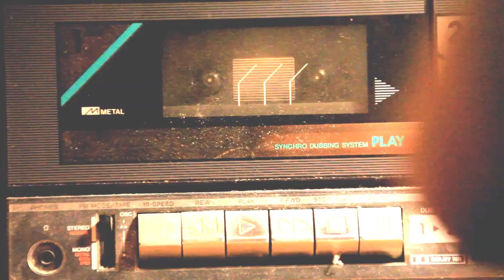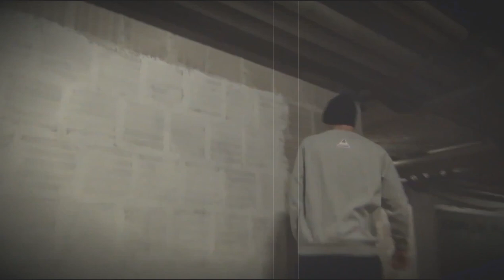DIMMI SE TI PIACE - Jordy (OFFICIAL VIDEO)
Directed by Simone Martelli
Recording by Blue vox Studio (lucro)